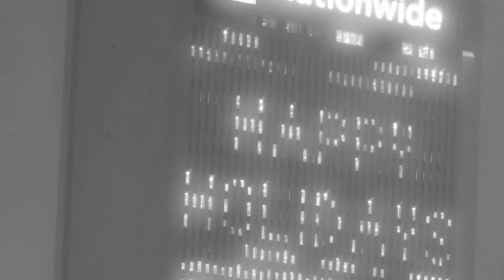NIGHT PICS @ SHORT NORTH